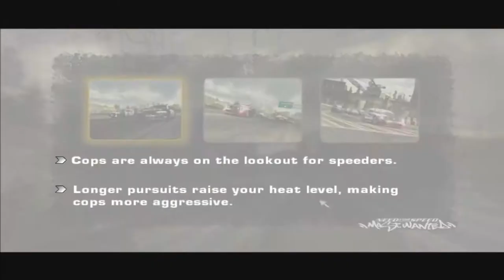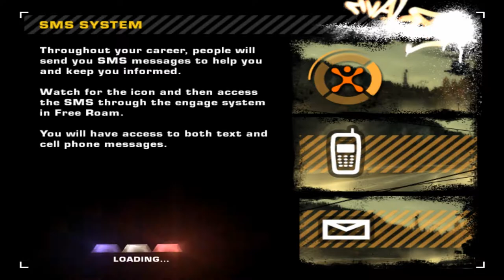Need for Speed: Most Wanted | 2005 - Part 2